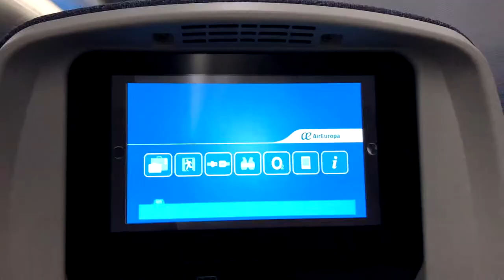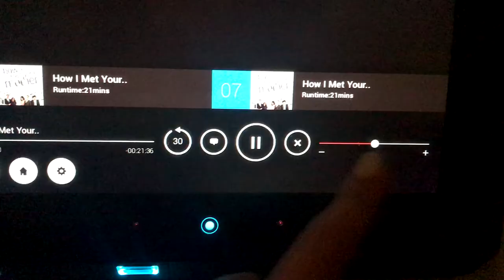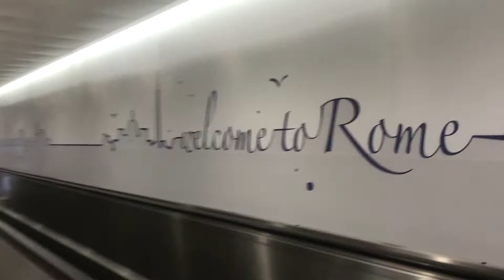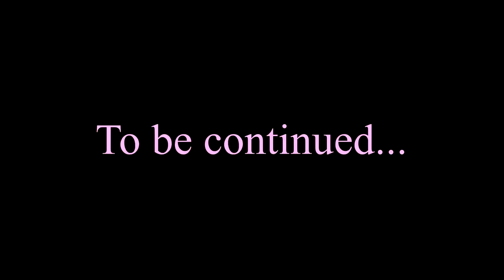EUROPE VLOG PART 1 ♡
*I recommend you use earbuds!*

I know this is a bit late since I went on this trip a few months ago but better late than never, (what was I supposed to do with all this footage anyway). It was hard for me to make this interesting and especially to talk loud so I apologize that I suck at vlogging but here's to getting better.

A big thank you for my brother for editing this video

Song: Water by Juan Wauters